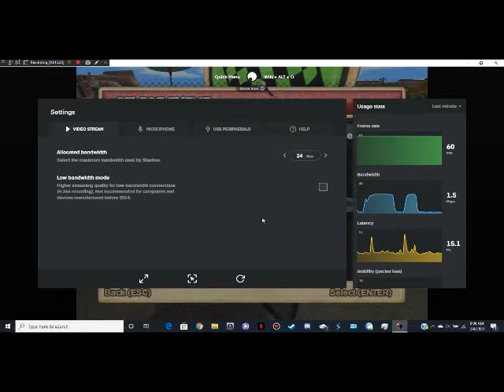Let's Play Cars: Mater-National Part 1 - Hello, Radiator Springs!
Sorry for the audio issues. I'll work on them in the next video.

xBox gamertag: SaberPlays1992